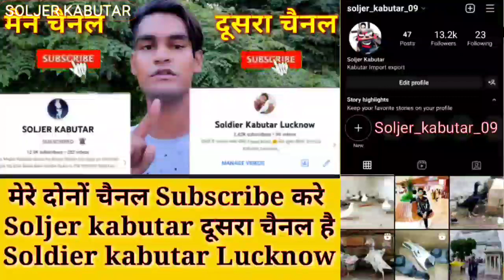8707698889 आगये फिर से मेरे घर के Patthe सेल के लिए देखो कैसे है सिर्फ.🤔.इतने में😱Soldier Kabutar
doston Ham aapko kabutar ko Hath per
 Kaise bulaen
kabutar ko apni Awaaz per Kaise
apne pass bulayein
 yah sari video Banakar
aap Logo Ko Dikha Raha Hoon
Is Tarah Se aap bhi Hamari video ko
dekh kar Apne Ghar Ke kabutaron ko
 trend kar sakte ho
 to Hamari video lagatar dekhne ke liye
 Hamare channel soldier kabutar Lucknow
 Taki Har EK Jankari aapko sabse pahle mile